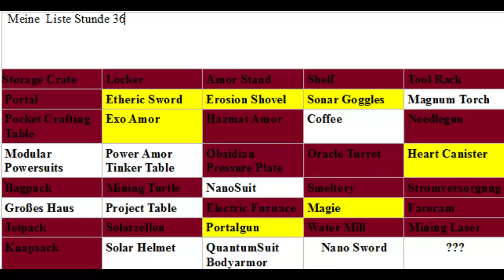Let´s Play Minecraft Monsters #180 Verstrahlt